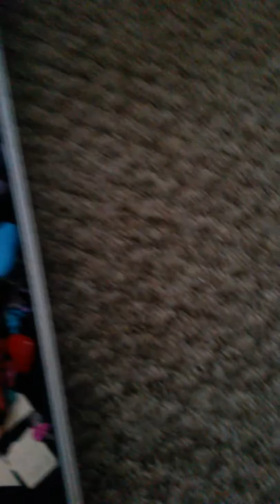where are they?